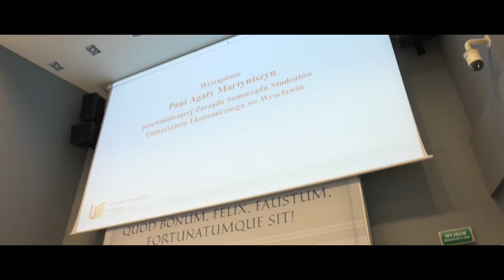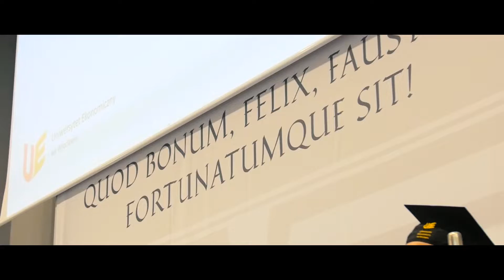Inauguracja roku akademickiego 2018/2019